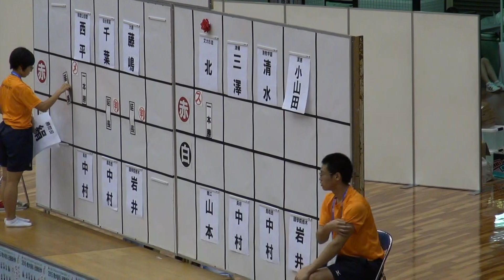2015年IH なぎなた 女子 個人 予選74